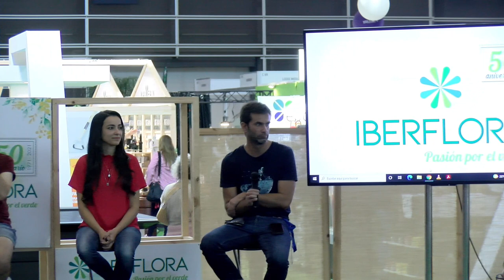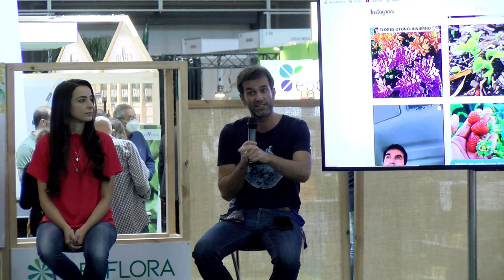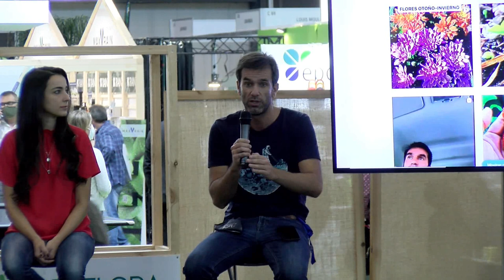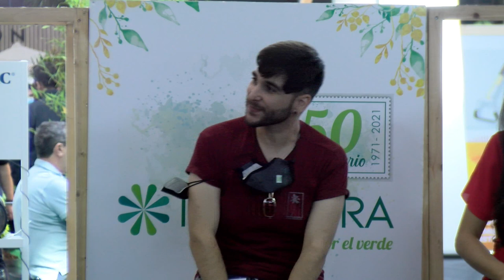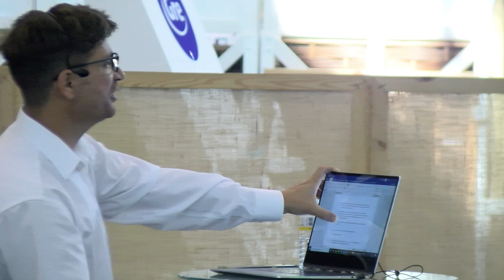Iberflora 2021 Mesa Redonda. Fitoralia: Huertos, Influencers y Redes Sociales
Los protagonistas son los distintos "Influencers" que forman parte de la mesa.

Los invitados al evento son Mylena Ferreira de Huertox @Huertox (más de 18.000 seguidores en Instagram, 350 suscritores en canal de Télegram y más de 900 en Youtube), Ester Casanovas de Picarona Blog @PicaronaBlog (más de 4.600 seguidores en Twitter, 4.700 en Youtube, más de 2.000 en Instagram y más de 5.600 en Facebook), Marta Rosique de Plantea en Verde @PlanteaenVerde (más de 1.400 seguidores en Twitter, más de 69.000 en Youtube, más de 62.000 en Instagram y más de 18.000 en Facebook), Toni Jardon de La huertina de Toni @HuertinadeToni (más de 9.000 seguidores en Twitter, más de 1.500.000 en Youtube, más de 93.000 en Instagram, 56.000 en Pinterest y más de 370.000 en Facebook), Javier de Huerto Adictos @HuertoAdictos (500 seguidores en Twitter, más de 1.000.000 en Youtube, más de 13.000 en Instagram y más de 10.000 en Facebook) y Cé de En 20 metros @En20metros (más de 384.000 seguidores en Youtube, más de 35.000 en Instagram y más de 5.000 en Facebook). En conjunto suman casi 3 millones de seguidores en Youtube y más de 200.000 en Instagram.

Todos ellos se ofrecen a darnos, en una charla relajada, opiniones y experiencias en torno a las diferentes cuestiones que se plantean:

1. ¿Todos tenéis una red social principal y el resto giran en torno a ese contenido o alguno dedica contenido completamente original a más de una red social?

A.- Venta de productos y servicios propios. Libros en cualquier formato, herramientas digitales; Cursos online o presenciales, conferencias;  Asesoramiento o prestación de servicios específicos como asesoramientos, CM;
C.- Vender tus publicaciones, una marca pagará por publicar un contenido propuesto e interesante para ellos. Uso de Publisuites, una plataforma de marketing de contenidos que pone en contacto anunciantes con influencers, redactores y medios, conocidos como editores.
D.- Producción de contenidos de calidad y monetizarlos colocando anuncios, al estilo clásico de Youtube.
En el caso de los mecenas, Patreon les ofrece la posibilidad de unirse a la comunidad de sus creadores favoritos y pagarles para que sigan haciendo ese trabajo que tanto les gusta.

3. El creador y el contenido, la crisis de la página en blanco, la ansiedad por las métricas, ¿Os afecta, cómo se controla?

4. ¿Condicionáis el contenido en función de su repercusión, aunque sea algo interesante para vosotros, pero si intuís que no tendrá las visitas o los likes que se espera de vosotros, desecháis la idea?

5. Como es a relación con los seguidores. Se responde a todo el mundo por cualquier vía o filtráis.

6. Sexismo en las redes, comentarios machistas desagradables, etc.

Palabras relacionadas: Twitter, YouTube. Instagram . Facebook. Blog. TikTok. Twitch. Telegram. Reddit. Clubhouse. Comunicación, Monetizar, like, visualización, retuit, comunidad, hater, troll, Random, mainstream, stalkear, boomer, stories, directos, desvirtualizar.